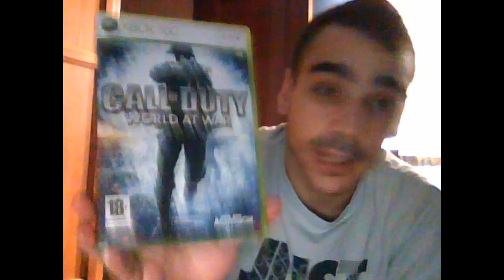Unboxing Call Of Duty World At War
Hola chicos os dejo este vídeo y ya sabéis si lo tenéis avisad para hecharnos unas partiditas jijijij